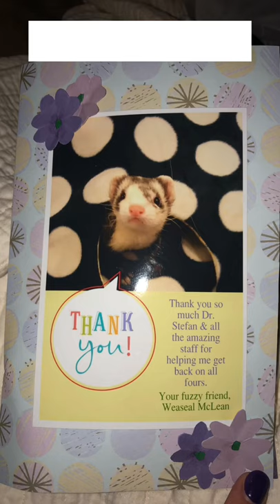Ferret Tails part one: Meet Weasel & Lucy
This is Ferret Tails part one: Meet Weasel & Lucy.

Keep an eye out for part two: Meeting Bear & Ruby

Having ferrets as pets is amazing! I love these little nut balls so much! They require a ton of time and attention, but they are 100% worth it!